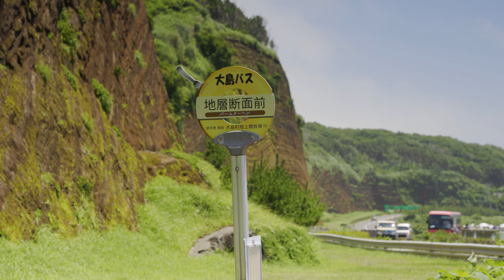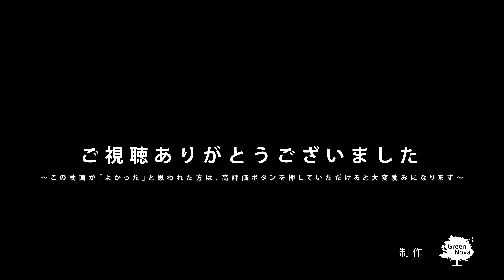地層大切断面 伊豆大島 stunning views Japan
東京から120km、伊豆半島から25kmの位置にある伊豆諸島最大の島「伊豆大島」
4万年から5万年前に始まった海底噴火により誕生した、とても若く活発な火山島です。
島の中央には標高758mの三原山がそびえ、現在も火山活動を続けています。

島の南西側にある「地層大切断面」は、伊豆大島の火山噴火史を物語る地層の大切な断面です。

高さ約30メートル・長さ約600メートルにわたって続き、その美しさから地元では『バームクーヘン』とも呼ばれています。

この地層は三原山の百数十年ごとの大噴火のたびに、山頂の火口から空中へ噴き上げられたスコリアや火山灰主体の降下堆積物が幾重にも積み重なって出来たものです。
見事な地層の縞模様をつくっています。

※スコリア・・火口から噴き上げられた溶岩のしぶきが、空中で冷えてから落下したもの。色は黒～暗褐色。多孔質で軽い。

この縞模様に見られる褶曲(しゅうきょく)は普通の褶曲(しゅうきょく)のように横圧力を受けて形成されたものではなく、堆積(たいせき)する前の地形にすでに起伏があり、火山灰等がこれに沿って堆積したため、当初からこの縞模様が出来たものだと考えられています。

※褶曲・・地層の側方から大きな力が掛かった際に、地層が曲がりくねるように変形する現象のこと。

歴史的にまだまだ若い火山島である伊豆大島。
ここは、まさに「地球と生命の営みを楽しく学べる」とても素晴らしい島です。

大島観光協会

東京都大島町公式ページ

東京都教育委員会

当社は八王子市の造園剪定の会社ですが、自然に携わる者として、その美しさや素晴らしさを動画で配信出来ればと思います。またこの状況下の中、お出かけを自粛なさる方が行ったような気分になれれば嬉しく思います。どうぞご覧ください。

Izu-Oshima

素敵な音楽を感謝します。

使用音源：
[フリーBGM DOVA-SYNDROME / FREE BGM DOVA-SYNDROME]